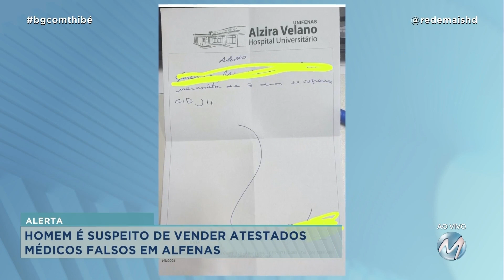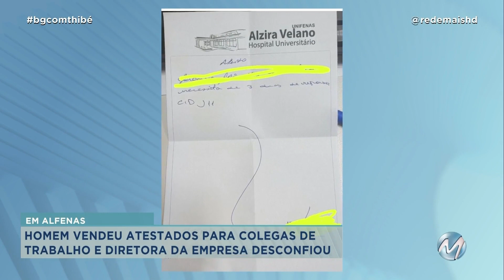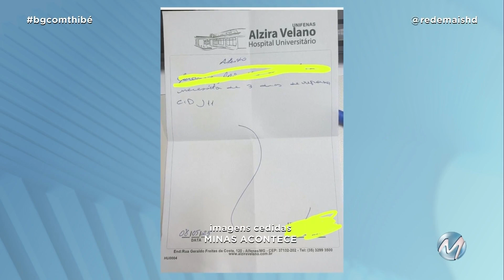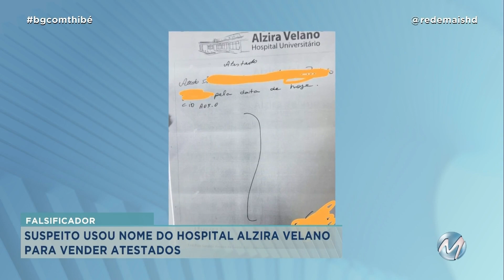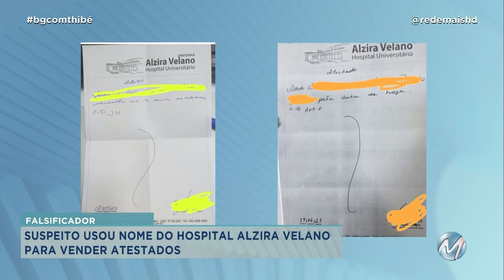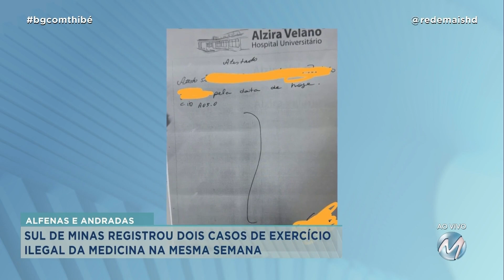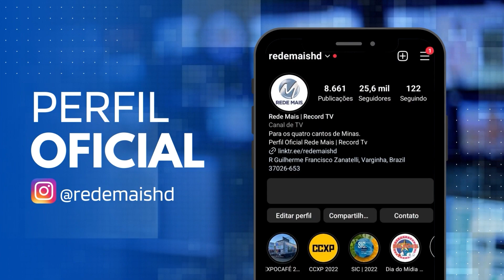POLÍCIA INVESTIGA FALSIFICAÇÃO DE ATESTADOS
Um homem, de 27 anos, é investigado por falsificar e vender atestados médicos em Alfenas, no Sul de Minas. O caso foi descoberto porque ele vendeu dois desses documentos para duas colegas de trabalho.